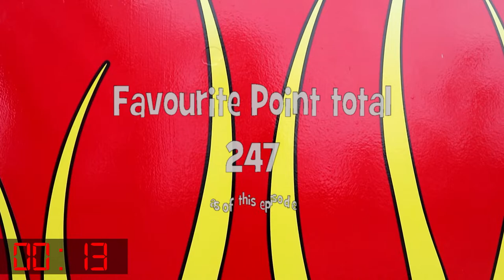One Minute into the Ground! High Fave Virtual!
This Virtual in the state of Indiana is in the top 10 of the most favourited caches. It's a quick stop and grab. Won't even take you a minute! Hehehe.